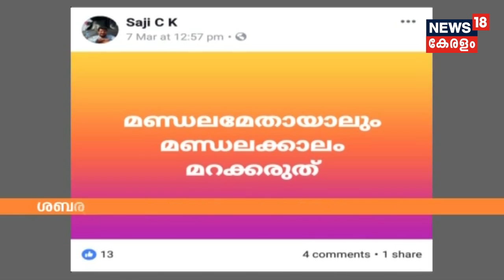വോട്ട് ഇന്ത്യ വോട്ട്: കേരള കോണ്‍ഗ്രസ് പിളര്‍പ്പിലേക്കോ? | Vote India Vote | 11th March 2019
Kerala Congress patriarch KM Mani to choose Stephen George or Thomas Chazhikkadan over PJ Joseph as a contestant in the Kottayam Lok Sabha seat. This may even lead into a split in the Kerala Congress, says experts.